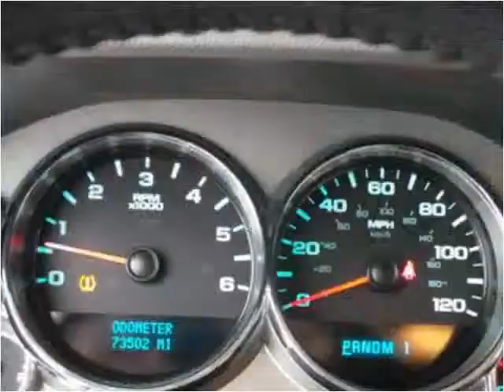2011 Chevrolet Silverado 2500HD Used Cars Sand Springs OK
This 2011 Chevrolet Silverado 2500HD is available from Keystone Chevrolet.